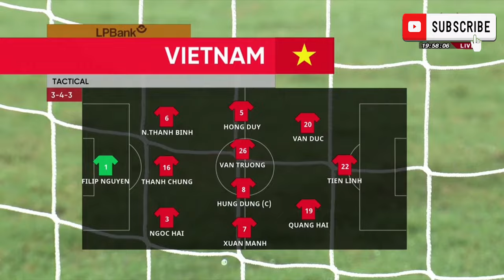ไฮไลท์ฟุตบอลไทยวันนี้ 10.9.2024